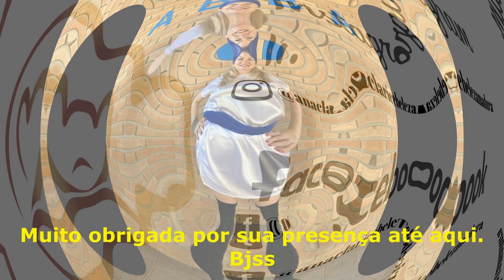Viva a vida com humor - parte 5 - final (Gimme Gimme e Voulez Vous - ABBA)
Este é um vídeo totalmente de descontração, uma brincadeira gostosa. Se gostar, deixe o seu like 🙌